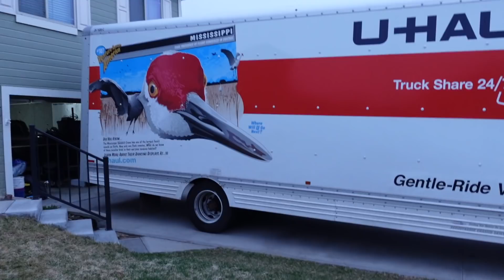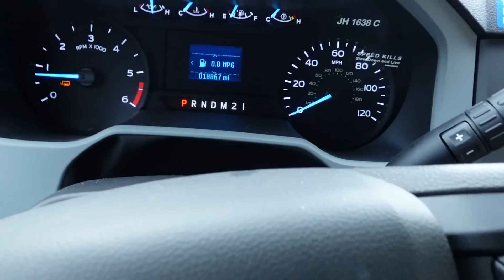Moving My Family 1,000+ Miles to our DREAM HOME!!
It's been a long time coming, and I can't wait for everything in our future! to see our dream home next episode!!